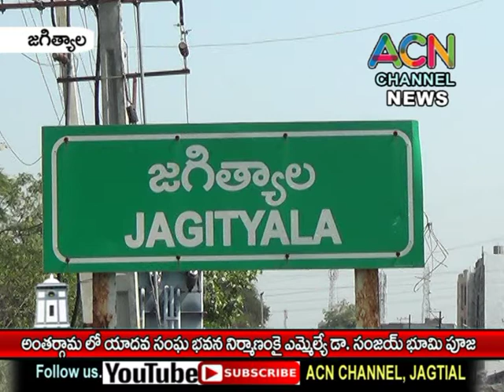జగిత్యాల : అంతర్గామ లో యాదవ సంఘ భవన నిర్మాణంకై ఎమ్మెల్యే డా. సంజయ్ భూమిపూజ